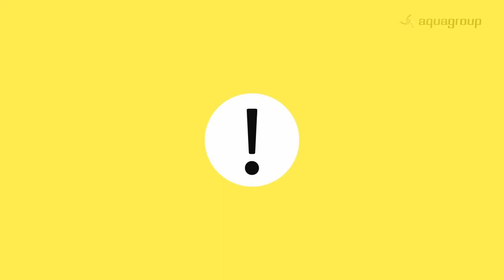Обзор погружных дренажных насосов Хозяин